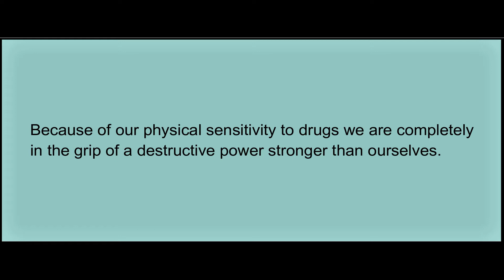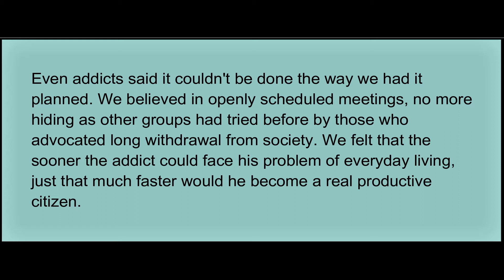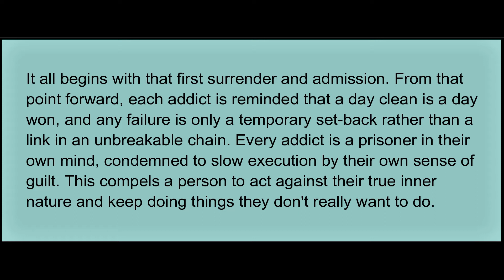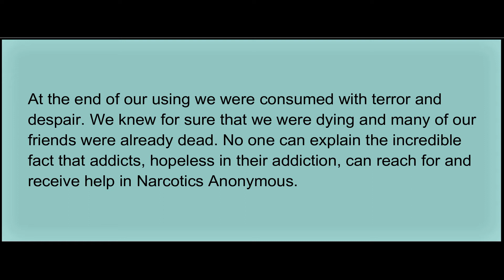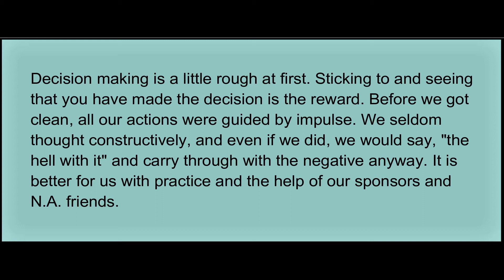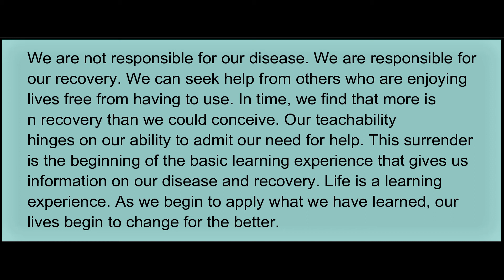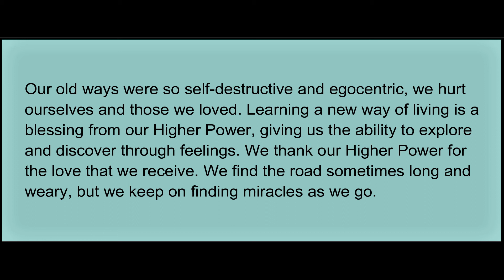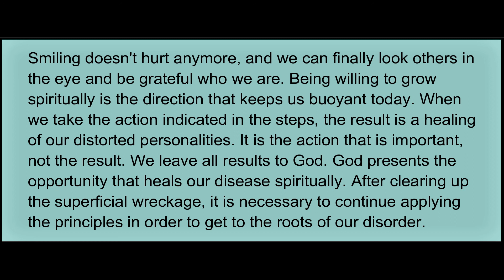Narcotics Anonymous Original Basic Text - Grey Book - Chapter 8 - We Do Recover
This recording is for the use of members of Narcotics Anonymous only. It is an historic document created in love for members of the fellowship of NA.